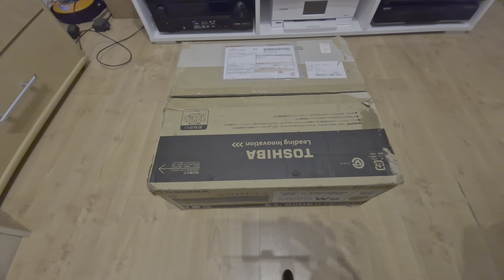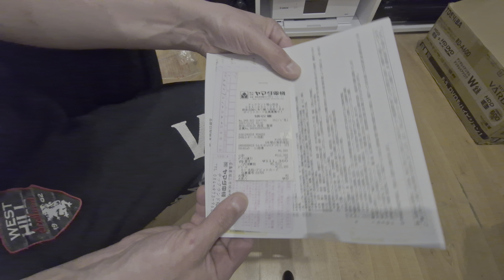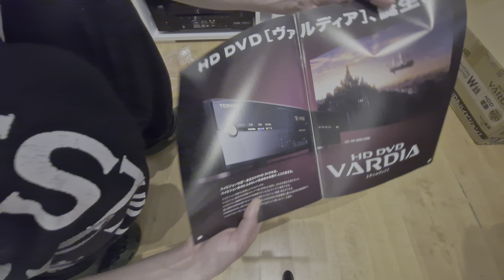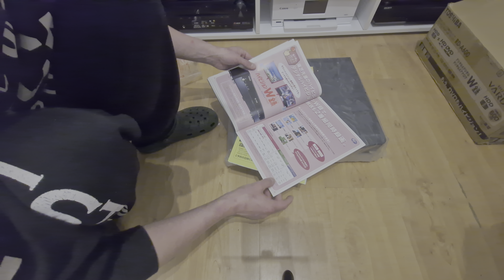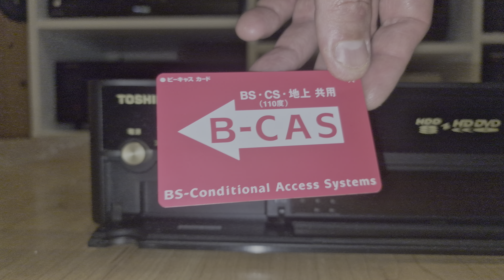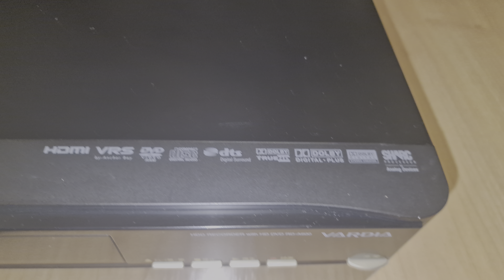Toshiba Vardia HD-DVD RD-A600 Unboxing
Toshiba Vardia HD-DVD RD-A600 recorder Unboxing